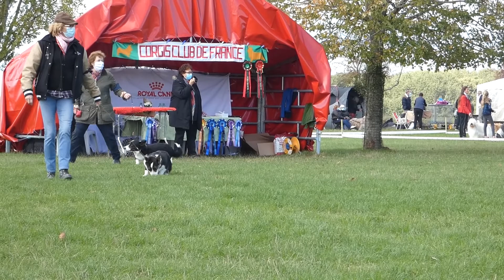🐺 Welsh Corgi Meilleur de race | BRITISH PASTORAL DAY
* Orbit
Corbyn Kites

* Runatal
Danheim & Sigurbodi